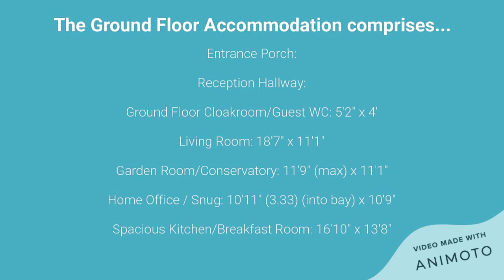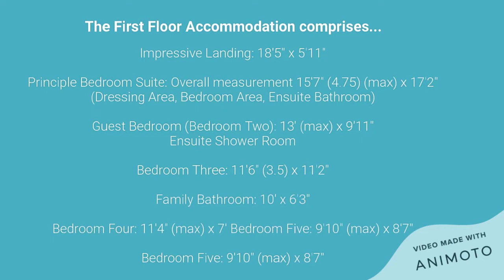Bishopsteignton, Shoeburyness, Essex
• A SUBSTANTIAL EXECUTIVE STYLE 'BOVIS BUILT' DETACHED HOME WITHIN THE FAVOURABLE 'BOURNES GREEN & SHOEBURYNESS HIGH SCHOOL' CATCHMENT

• FIVE Bedrooms, TWO of which have Ensuite Bathroom/Shower facilities, with all having fitted wardrobes

• Attractive Living Room with a bespoke granite and marble fireplace with access to Garden Room/Conservatory
• Ground Floor Guest Cloakroom/WC

• Further Reception Room ideal for a Home Office/Snug/Play Room
• General upgrading required to the Kitchen/Diner, the Family Bathroom & Ensuites

• Integral DOUBLE GARAGE and Off Road PARKING
• Part walled rear garden
• Roof treatment undertaken; Roof cleaned free of moss and then treated with Climashield™

• Located close to Asda supermarket and Bus Routes. Also closeby is Shoebury Park, boasting a Lake, Play Area, Skateboarding area, Bowls Club, Tennis Courts and large playing fields

• Approx one mile to Thorpe Bay Station and Beachfront where you can enjoy the sea view and long walks all year round
• Approx five miles of Southend International Airport